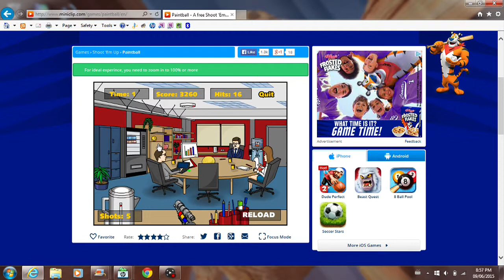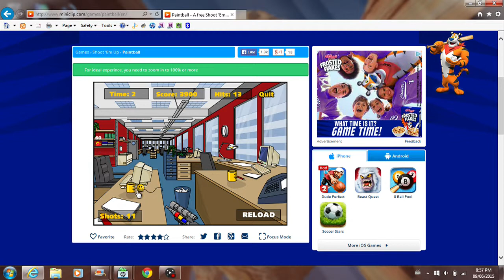Lets Play: Stress Relief Paintball (Miniclip)